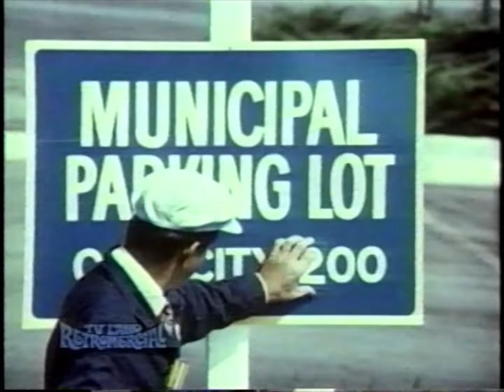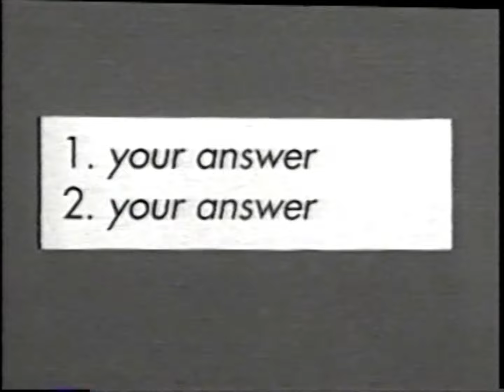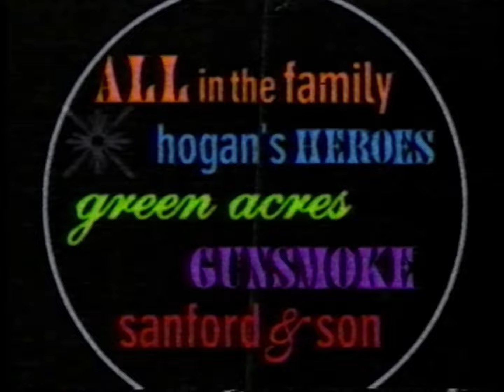90's Commercials - TV Land November 1998 Part 4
Commercials that aired during 'Gunsmoke' on TV Land, Comcast Cable Channel 59 - November 22nd, 1998

0:00 Earl Scheib (Retromercial)
0:39 TV Land Crime Stoppers (Promo)
1:10 Fixodent
1:40 Ferrero Rocher
1:55 Mastermind
2:10 TV Land Drama (Promo)
2:46 Honda Sedans (Retromercial)
3:46 TV Land: You Are Here (Promo)
3:50 American Red Cross Disaster Relief Fund
4:21 Behold The Power of Cheese
4:51 CoverGirl Continuous Color Lipstick
5:06 Earl Scheib (Retromercial)
5:40 All in the Family (Promo)
6:10 V8 Splash
6:41 Kraft Foods
7:11 Twip: Only in TV Land (Promo)
8:47 TV Land: The Biggest Collection (Promo)
9:17 Burke's Law (Promo)
9:27 TV Land 60 Second Sitcom: The Gaveltons Christmas Special
10:27 TV Land: Service With a Smile (Promo)
10:32 Armageddon at Blockbuster Video
11:03 Coming Up on TV Land (Promo)
11:13 Crest Toothpaste (Retromercial)
12:12 TV Land: Watch It All (Promo)
12:17 TV Land New Fall Season (Promo)
12:47 Noxzema
13:17 Prego Traditional Spaghetti Sauce
13:47 Kellogg's Breakfast Mates
14:17 The Rugrats Movie
14:43 TV Land: Take Me Away (Promo)